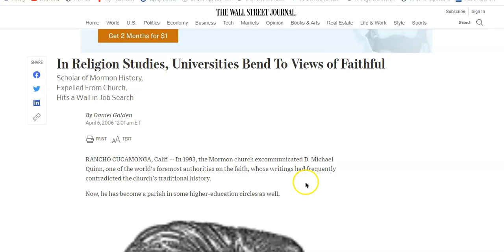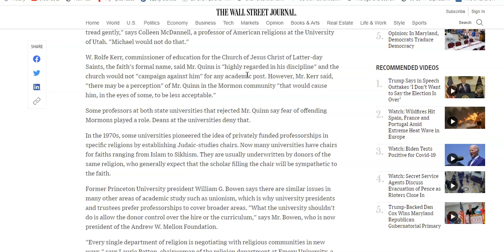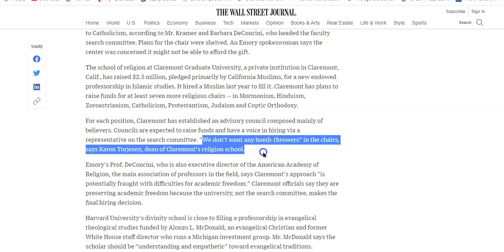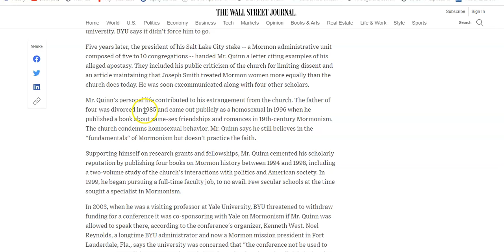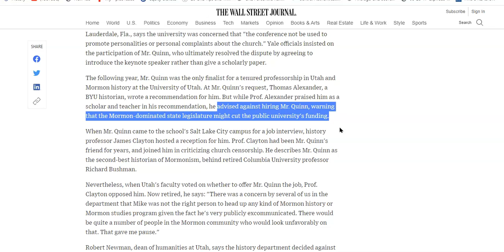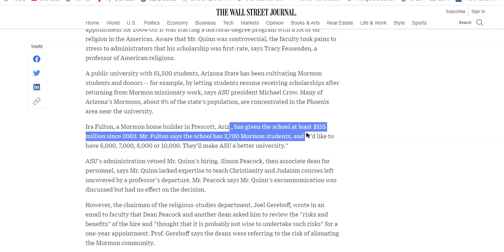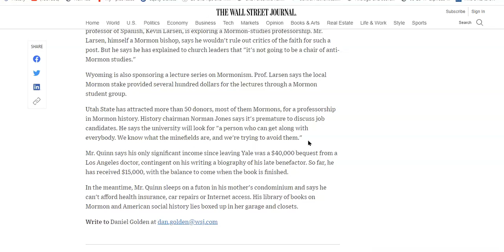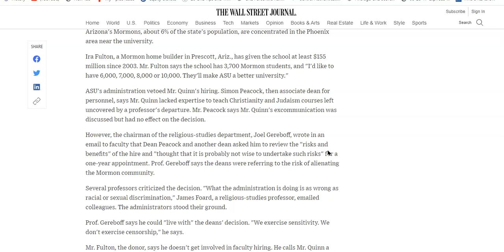D. Micheal Quinn blacklisted after ex-communication from Mormon Church.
Recommended video